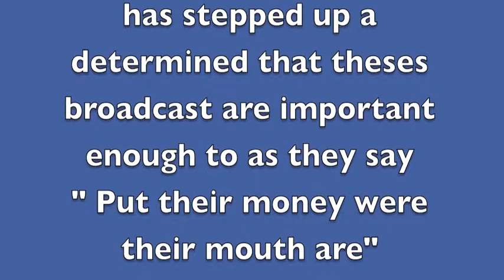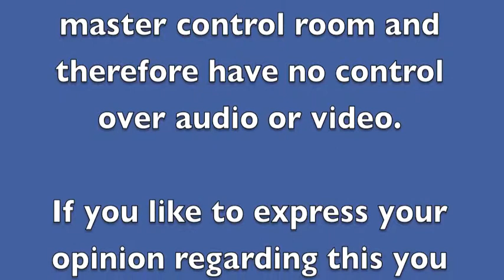FLINT CITY COUNCIL 092214 DVD 1